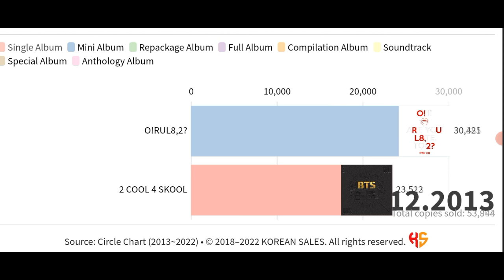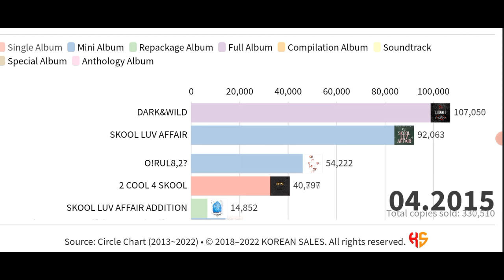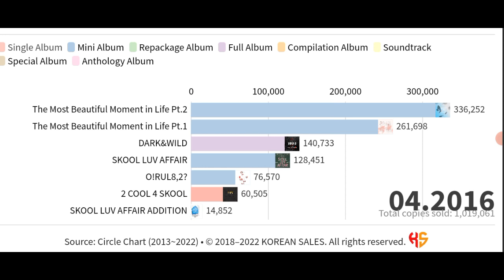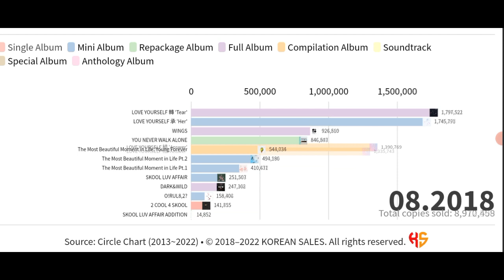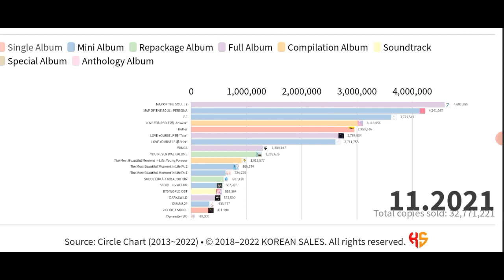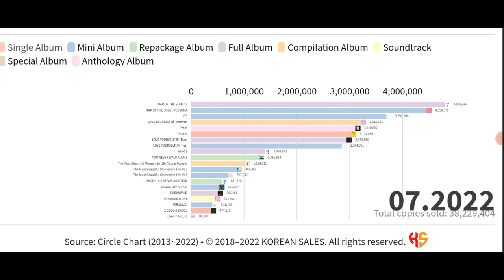BTS TOTAL ALBUM SALES (06.2013~07.2022) | KOREAN SALES